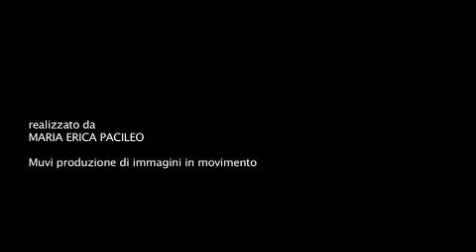LA VELOCITA' DEL BUIO di Giorgio Fontana (ZONA, 2011) - booktrailer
Giorgio Fontana / LA VELOCITÀ DEL BUIO / In libreria dal 28 aprile 2011
ZONA 2011 - pp. 176 - euro 16 - ISBN 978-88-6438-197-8

Il booktrailer è stato realizzato da Maria Erica Pacileo per MUVI. La colonna sonora è "Farfalla rossa e nera" di Giovanna Strivieri. Un particolare ringraziamento a Fernando Maraghini per la generosa disponibilità.

L'analisi lucida e coraggiosa
dell'ultimo ventennio italiano
a firma di un giovane intellettuale che resiste.
Perché una storia diversa è possibile.
E c'è chi la sta già scrivendo.

In questo pamphlet rigoroso e viscerale, Giorgio Fontana smonta le narrazioni che da vent'anni avvelenano verità, responsabilità ed etica in Italia con piglio sicuro e disincantato, volgendo lo sguardo alla nostra storia unitaria: una serie di occasioni mancate per "fare gli italiani", su cui il berlusconismo si è abbattuto con pesante accelerazione: alla velocità del buio, con conseguenze inedite per il destino di una nazione e di un popolo. Ma Fontana guarda avanti: prende posto senza remore nell'ampio dibattito contemporaneo e ipotizza un futuro che in tanti non riescono più neanche a immaginare.

PRIME PRESENTAZIONI IN PROGRAMMA
MILANO - Libr. Claudiana gio 28 aprile 2011 ore 18
Con l'autore, Marco Mancassola e Jacopo Tondelli
SARONNO - Libr. Pagina 18 ore 18
Con l'autore, Andrea Tarabbia
TORINO - Libr. Trebisonda ven 13 maggio ore 18
Con l'autore, Giorgio Vasta
TORINO - Salone del Libro, Spazio Autori A dom 15 maggio ore 16
Con l'autore, Brunella Bottero, Giuseppe Bottero, Franca D'Agostini
BERGAMO - Libr. Buona Stampa gio 19 maggio ore 18
Con l'autore, Claudio Calzana, Enzo Pagani, Giangabriele Vertova
ROMA - Mel Bookstore ven 10 giugno ore 18
Con l'autore, Goffredo Fofi, Christian Raimo
Altre presentazioni a Bologna, Firenze, Padova e altre città

Giorgio Fontana. Nato a Saronno nel 1981, è laureato in filosofia e vive a Milano. Ha vinto la sezione web del Premio Sodalitas - Giornalismo per il Sociale 2011 con un articolo sulla vita in via Padova a Milano dopo i fatti del febbraio 2010. Con il reportage "Babele 56" (Terre di Mezzo 2008) è stato finalista al Premio Tondelli 2009. Ha pubblicato i romanzi "Buoni propositi per l'anno nuovo" (Mondadori 2007) e "Novalis" (Marsilio 2008). Collabora con la pagina culturale di Ilsole24ore.com e con Terre di Mezzo. È caporedattore di Web Target, magazine dedicato al web marketing. Scrive anche su Wired.it, il manifesto, Playboy. Tra il 2005 e il 2010 ha condiretto il pamphlet letterario Eleanore Rigby.